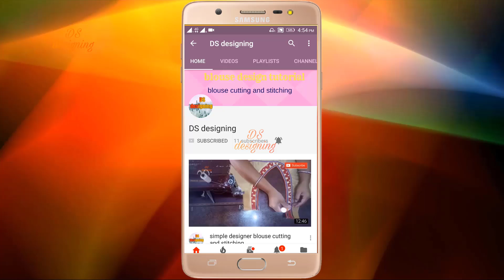latest boat neck Matka Gala blouse designs | matka gala back blouse design